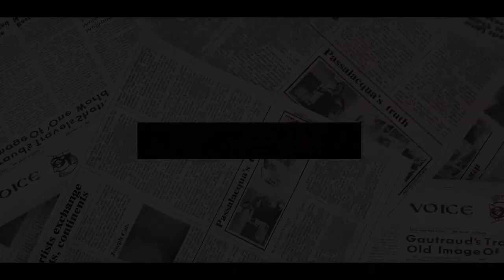HAHA! Everyone BURST OUT IN LAUGHTER As Harry To LECTURE Bosses On PRODUCTIVITY At Latest Appearance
Prince Harry will share his thoughts on burn-out in his first public appearance in 10 months, speaking at an online lecture for US firm BetterUp alongside tennis star Serena Williams.
Prince Harry is to give a lecture on how to be more productive at work – by having a good rest.